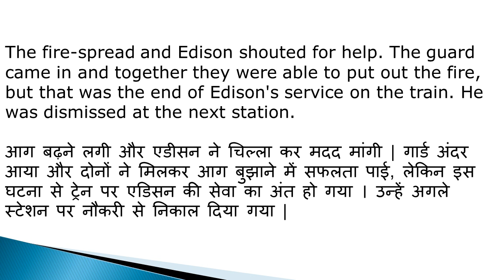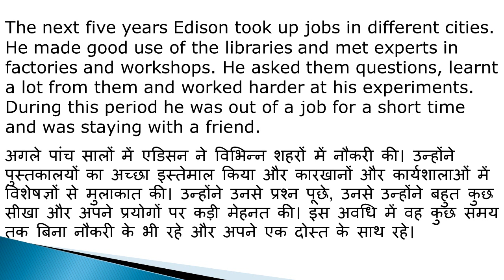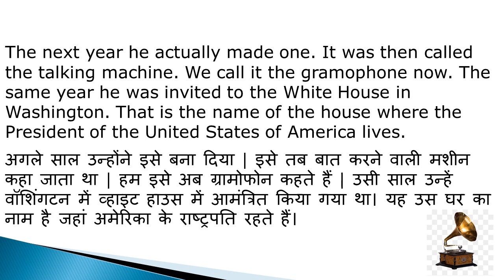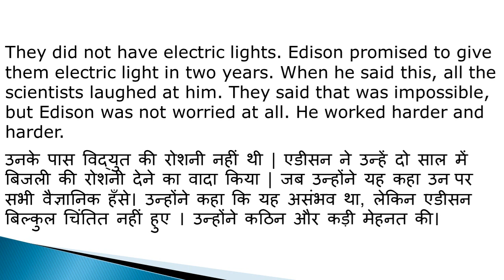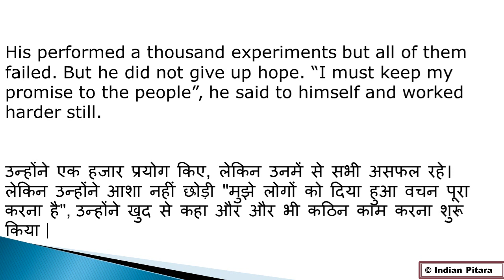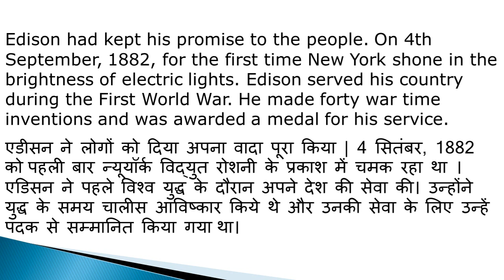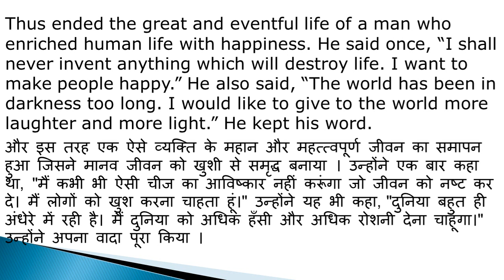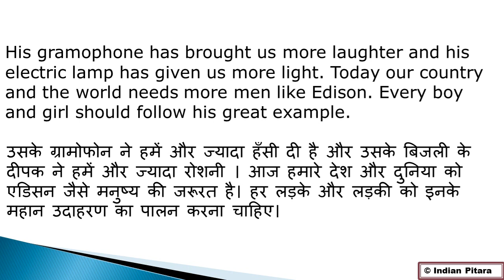The Inventor Who kept His Promise: Hindi Translation and Summary - Part 2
This is the second part of "the inventor who kept his promise" in Hindi as well as the summary of the article. The second part continues to tell the story of Thomas Alva Edison, the great inventor who lighted up peoples' lives with light and music. This article is part of UP Board's English syllable for Class 10.